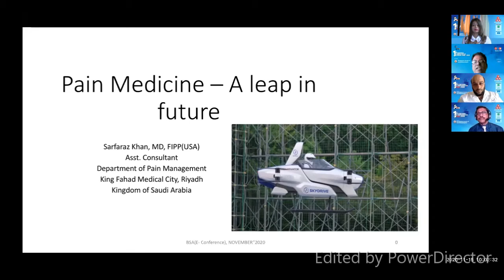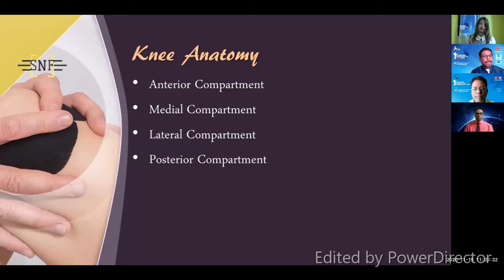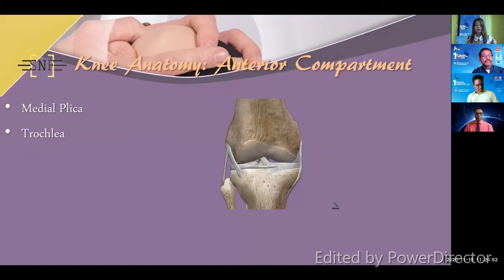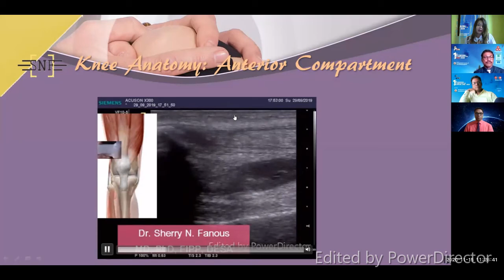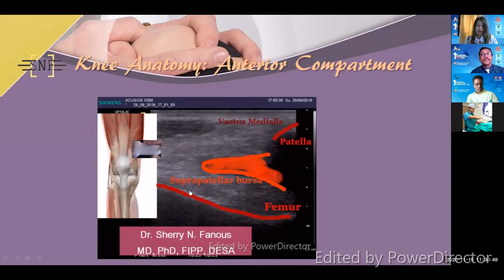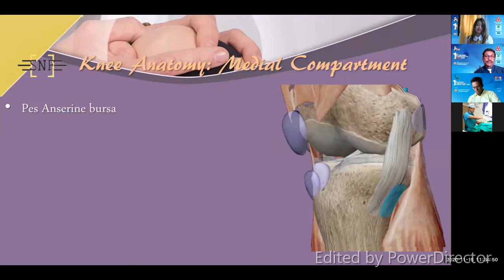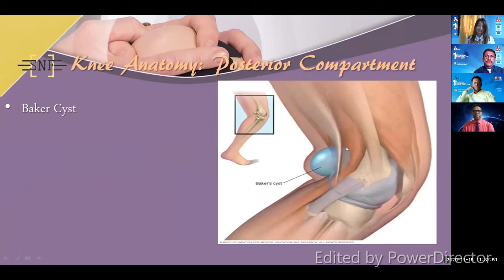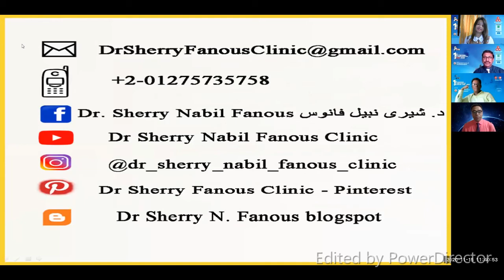Knee Pain Diagnosis Using Ultrasound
Dr. Sherry N. Fanous, participation  as an International faculty in the
"1st International E-Conference on PAIN-2020" organized by Bangladesh Society of Anaesthesiologists. Her  lecture was titled " Knee Pain Diagnosis Using Ultrasound" which took place on Sunday the 15th of November 2020 at 3:15 pm Astana time and 11;15 am Cairo time.

About 60 International faculties were joining .
With the distinguished presence of his Excellency Mr. Md. Abdul Hamid – Hon’ble President of the People’s Republic of Bangladesh who will inaugurate the conference .Together with Mr. Zahid Maleque, the Minister for Health and Family Welfare .
The Lecture was attended by around 700 doctors worldwide.

No Pain. Enjoy Living
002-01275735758